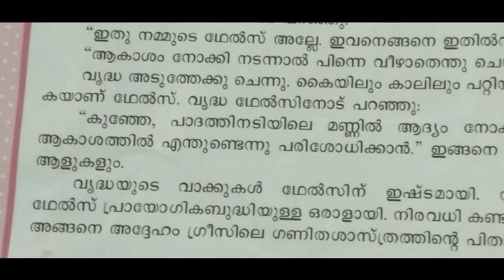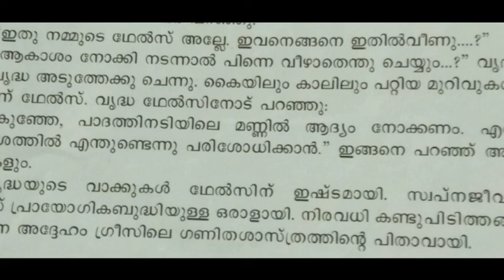Class 2 മലയാളം